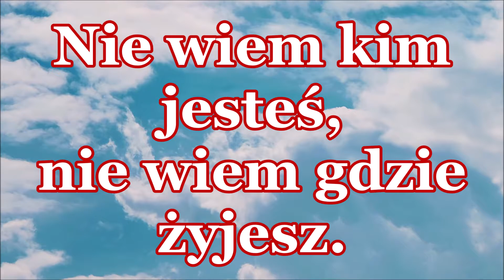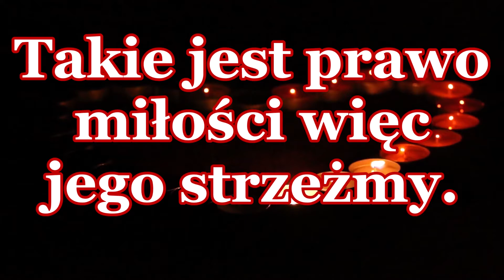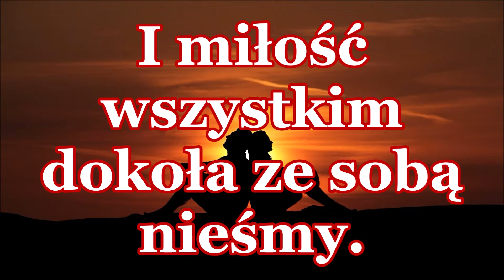Prawo miłości / Gregorianus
Cokolwiek się dzieje na świecie, cokolwiek dzieje się w naszych rodzinach i w sercu każdego z nas zależy od Miłości, albo od jej braku.